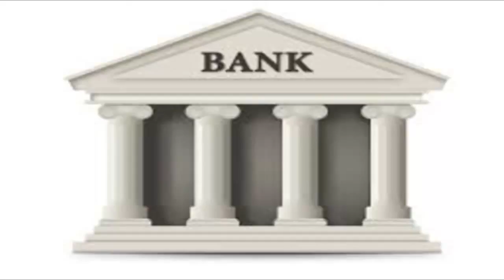hospital para el sur y debola para la rep dom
Unete al grupo Jaraguense mas grande de la red de Facebook